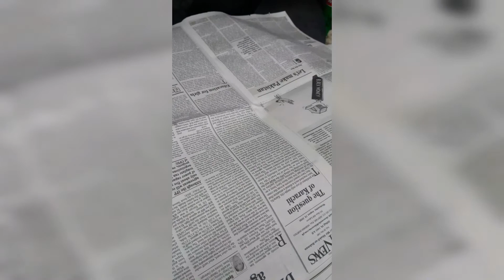How to cook chicken biryani | Biryani Recipe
How to cook chicken Biryani, This is recipe by @seharbokhary for  spicy Chicken Biryani with aloo and spieces.

it also known as, Spicy chicken Biryani, Bombay Biryani, Sindhi Biryani, Karachi Biryani. There are various varieties of Biryani across the globe, Specially in Pakistan, India and Bangladesh.